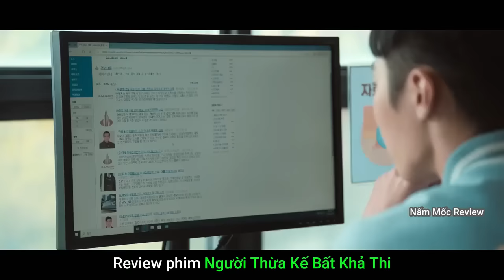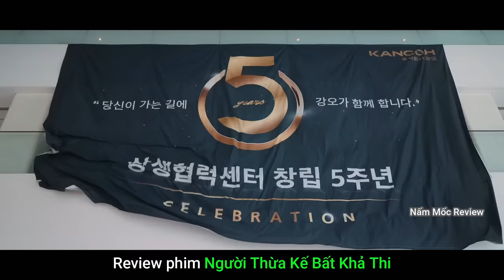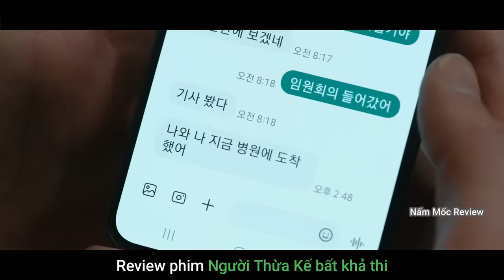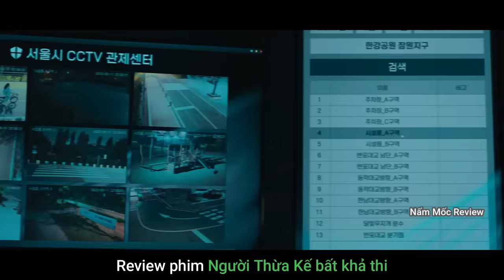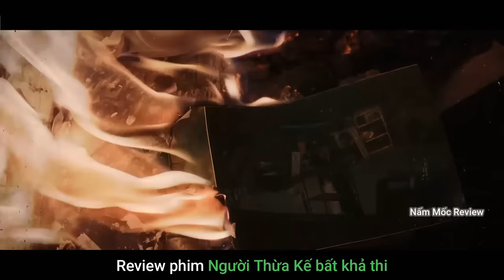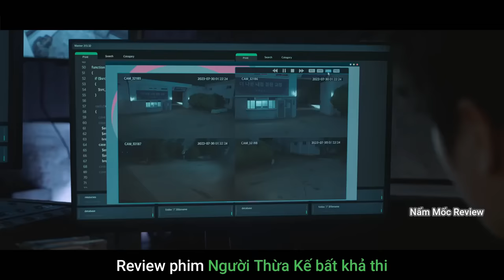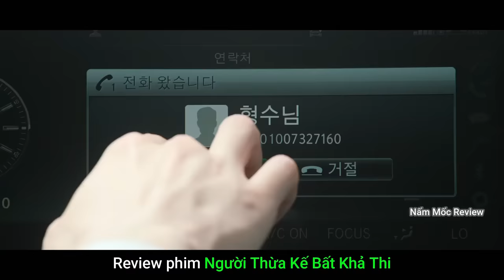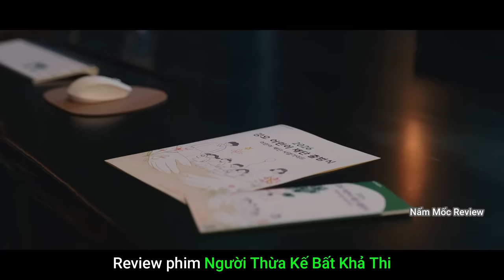[Review Phim] Từ chàng trai nghèo trở thành cố vấn thiên tài của tập đoàn tài phiệt số 1 Hàn Quốc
- Review phim Người Thừa Kế Bất Khả Thi
- Han Taeho xuất thân là một chàng trai có hoàn cảnh nghèo khó nhưng lại tư chất vô cùng thông minh, định mệnh đã đưa đẩy Taeho gặp gỡ cậu thiếu gia thứ 3 tập đoàn tài phiệt Kangoh là Kang In Ha, kể từ đó thì Taeho giúp In Ha với mục tiêu trở thành người thừa kế tiếp theo của tập đoàn Kangoh.